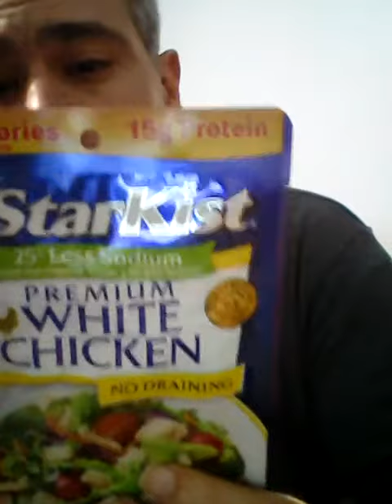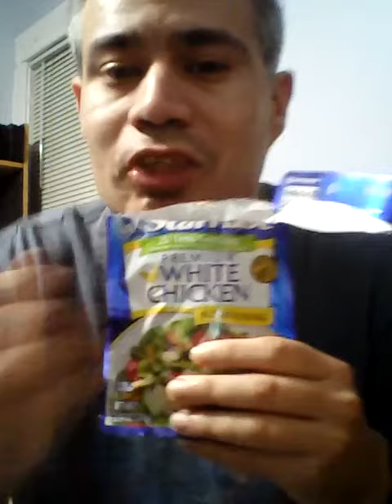Jesse Tries Starkist Premium White Chicken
Jesse tear, eat and go as he tries Starkist's brand of white chicken.